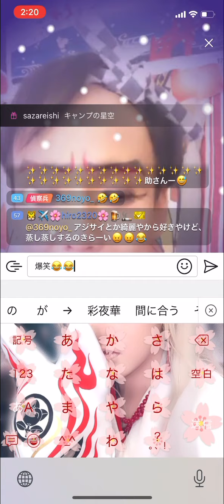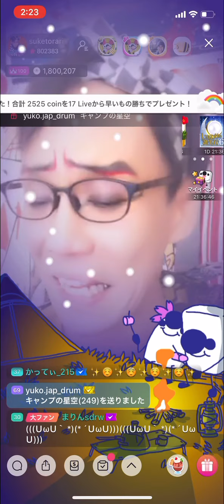お座敷！助さん！「かざぐるま」